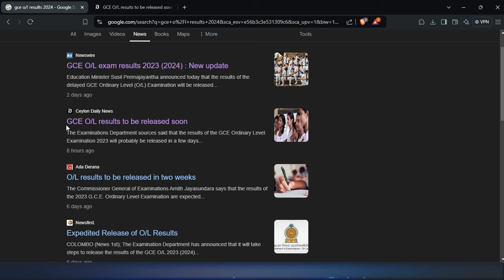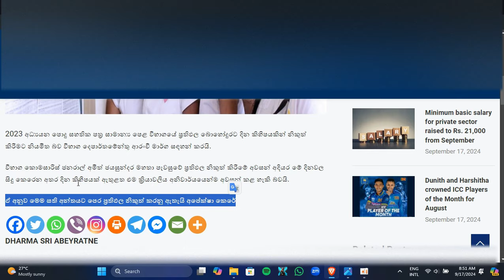Prediction of the day when the results of the Ordinary Level examination will be released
2023 අධ්‍යයන පොදු සහතික පත්‍ර සාමාන්‍ය පෙළ විභාගයේ ප්‍රතිඵල බොහෝදුරට දින කිහිපයකින් නිකුත් කිරීමට නියමිත බව විභාග දෙපාර්තමේන්තු ආරංචි මාර්ග සඳහන් කරයි.

In this video, I discuss the highly anticipated release of the 2024 Ordinary Level examination results, which are likely to be released in just a few days. With students eagerly waiting for their results, I’ll be sharing the latest updates on the expected release date and what students can do while waiting for the announcement.

I’ll also give some tips on how to stay calm during this stressful time and what to expect once the results are out.

⚠️ Note: I’ve blurred any ads or unrelated content in the video to avoid promoting external products or services. The purpose of this video is to provide commentary and analysis on the news, not to endorse or advertise any external brands.

⚠️ Please note that this video contains Fair Use of news content for commentary, analysis, and educational purposes.

Chapters
0:00 - intro
0:23 - news reading
0:59 - My Thoughts on the News